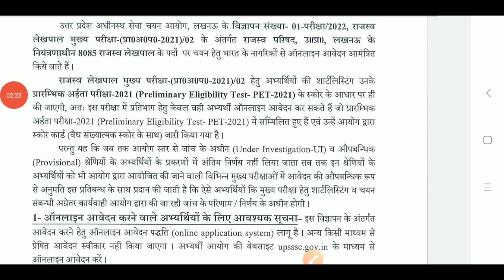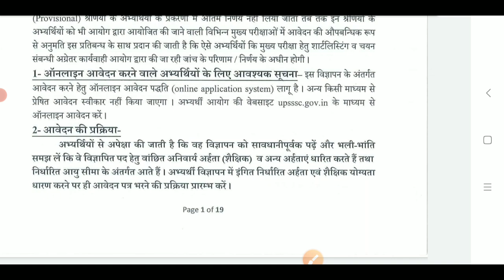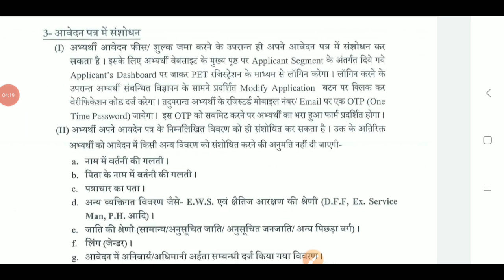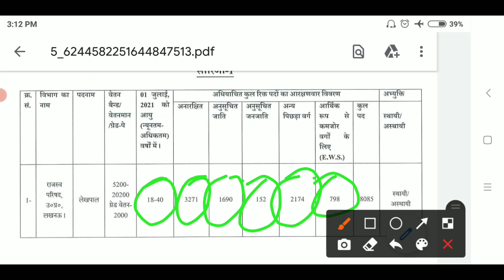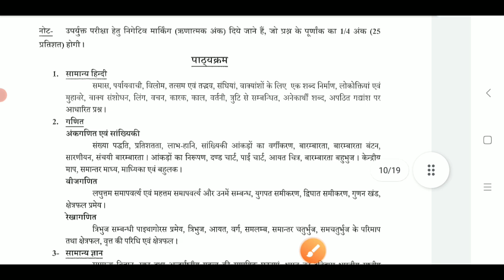UPSSSC लेखपाल भर्ती 2022 Notification जारी | UPSSSC Latest News | studytime